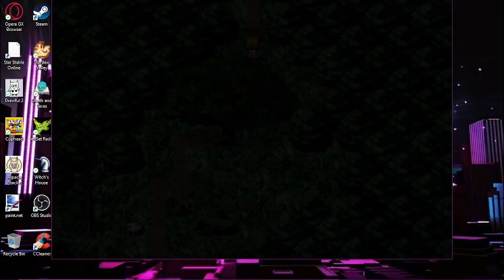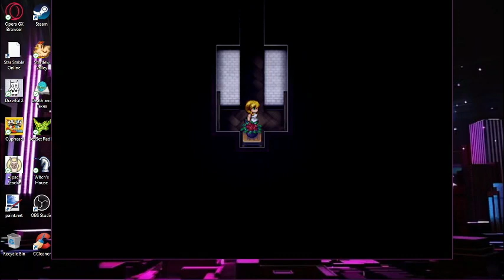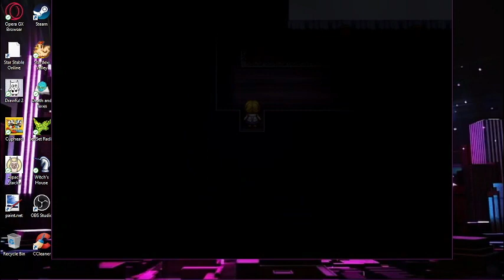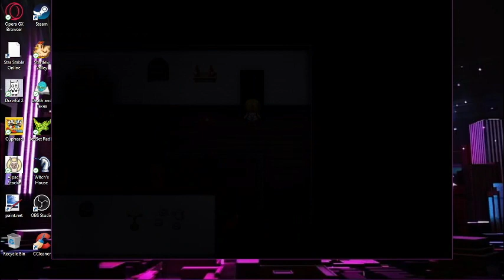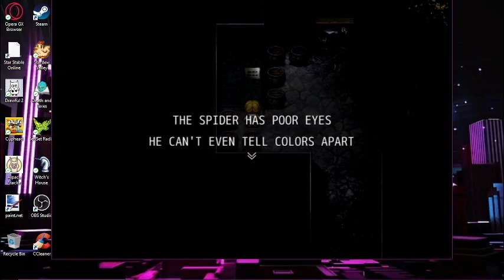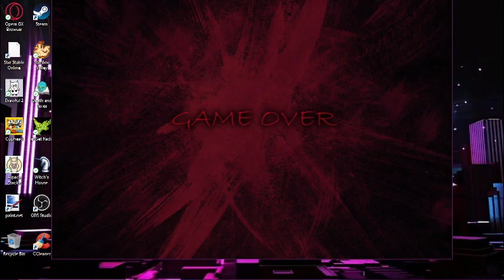Witch's House - Part 1 (Re-upload)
Hi hi! Welcome to Rainbow Gayming and the start of our Witch's House playthru! Prepare for scares! Pull up a chair, grab your favourite drink and snacks, and enjoy!

Feel free to give us a follow over there!